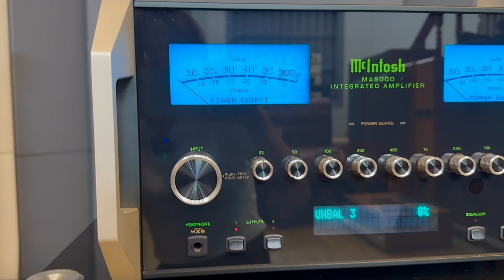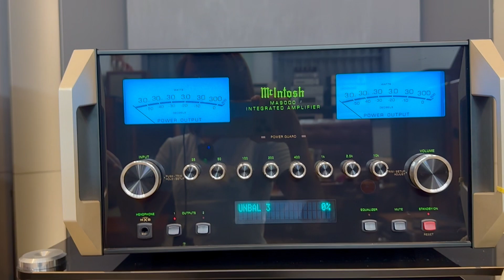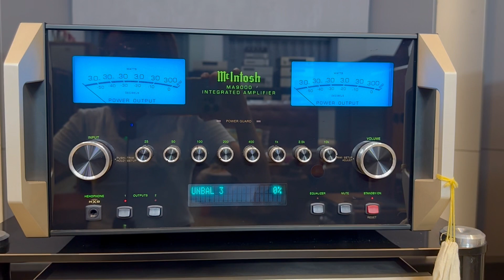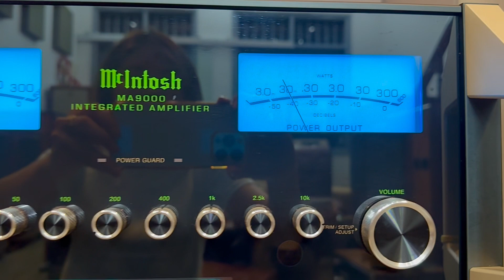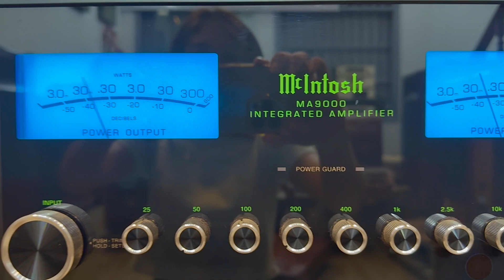Loa Tannoy Menmory TWW Bản Kỷ Niệm Chủ Tịch Hãng Hàng Tuyển Đẹp Tốt .LH:0333289289